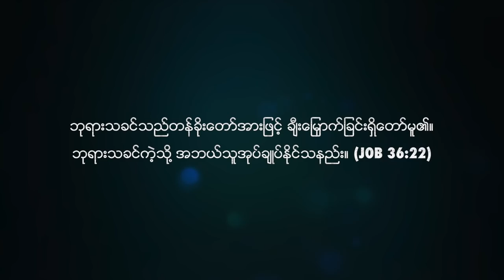ယခုအချိန်မှာရှိသင့်သောယုံကြည်ခြင်း | Pastor Sarah Aye